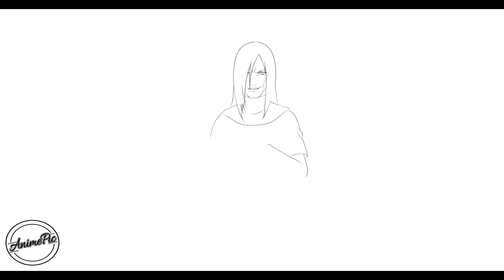COMO DIBUJAR A OROCHIMARU DE NARUTO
Aprende a dibujar Orochimaru

كيف ترسم
رسم تعليمي
Как нарисовать
рисунок учебника
Як малювати
малюнок підручника
Ինչպես նկարել
Necə cəlb etmək
Nola marraztu
কিভাবে আকে
як намаляваць
Kako nacrtati
Как да рисувам
Com dibuixar
Қалай аударғым
Sa unsa nga paagi aron sa pagkalos
Kodi kudzatunga
如何绘制
如何繪製
අඳින්න කියලා
Kako crtati
Hvordan tegner man
Ako kresliť
Kako pripraviti
Kiel desegni
Kuidas joonistada
Hoe te tekenjen
Como deseñar
როგორ დავხატო
איך לצייר
Hogyan rajzolj
Otú isere
Cara menggambar
Talking
ಹೇಗೆ ಸೆಳೆಯಲು
របៀប​នៃ​ការ​គូរ
ວິທີການວາດ
Quam ad hauriendam aquam
Kā izdarīt
Kaip piešti
Wéi gekropt
Како да се подготви
എങ്ങനെ വരയ്ക്കാൻ
Kif tiġbed
Me pēhea te ki te utu
कसा काढावा
Хэрхэн зурах
कसरी आकर्षित गर्न
Hvordan tegne
څنګه رسم
چطوری طراحی کنیم
Jak rysować
ਕਿਸ ਖਿੱਚਣ ਲਈ
Кантип тартат
Како цртати
How to atamela
How kuzochera
Kumaha ngagambar
Paano Gumuhit
எப்படி வரைவது
Jak kreslit
ఎలా గీయాలి
Nasıl çizilir
متوجہ کرنے کے لئے کس طرح
Qanday chizish
Làm thế nào để vẽ
Indlela ukuzoba
ווי צו ציען
Indlela ukudweba